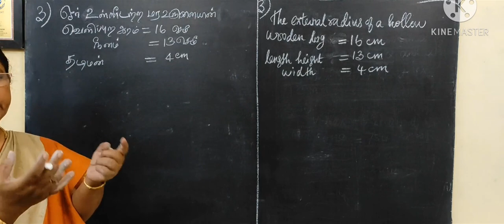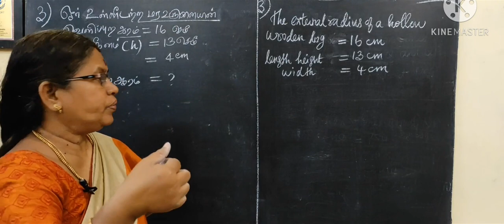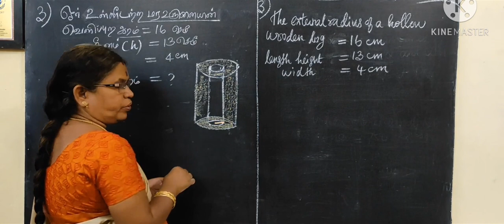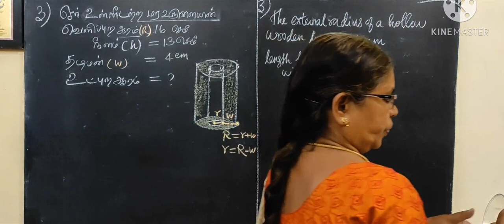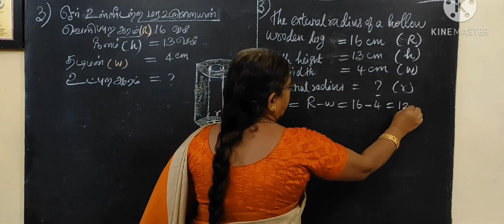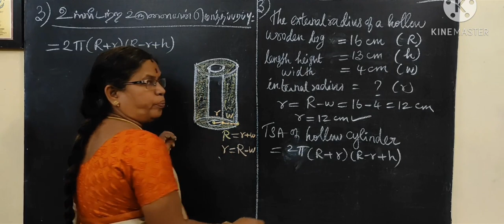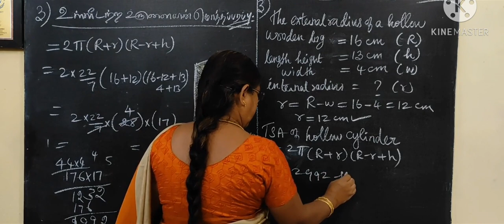10th Maths exercise 7.1 question 5 அளவியல் பயிற்சி 7.1 question 5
10th Maths exercise 7.1 question 5 அளவியல் பயிற்சி 7.1 question 5 @Gomathidharmarajan